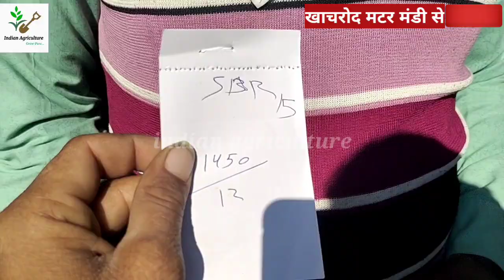Indianagriculture भारत की सबसे बड़ी मटर मंडी खाचरोद से लाइव 🔴 19 दिसंबर 2020 शनिवार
खाचरोद मटर मंडी 19 दिसंबर 2020

किसान भाइयों अब आप हमसे व्हाट्सएप पर भी जुड़ सकते हैं
Indian Agriculture व्हाट्सएप ग्रुप लिंक

किसान भाइयों आप हमें इन सोशल मीडिया प्लेटफॉर्म्स पर भी फॉलो कर सकते हैं

धन्यवाद।
Y